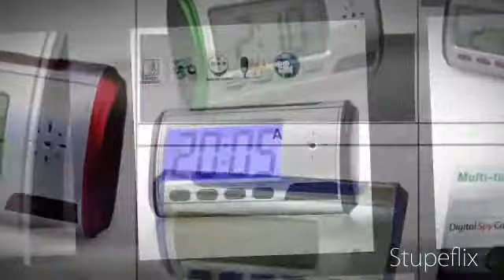Recoder Camera Clock CL-28DV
Detailed Description:

1) External: supports up to 32 GB(NO included)
2)Vision angle: ~72
3)Video Resolution: 640*480
4)Video format: AVI (MJPG)
5)Video FPS: 30fps
6)Power consumption: 130MA / 3.7V
7) Continuous video recording time: About 12 hours on a full charge
8)Power consumption: 130MA / 3.7V
9)Operating system: WIN 2000/ XP / Visat32 / 7
10)Charging time: About 4 hours